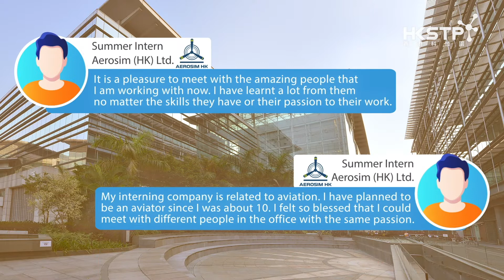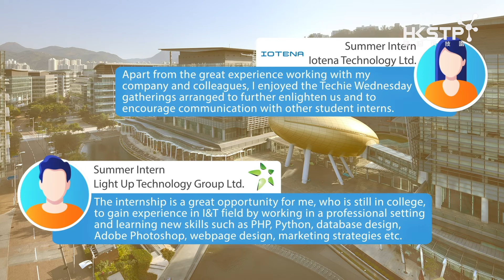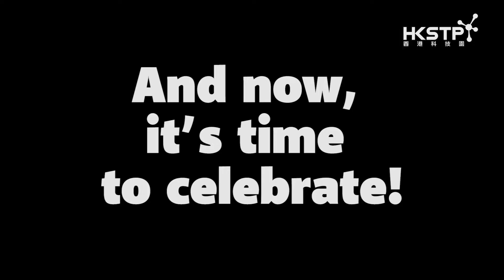HKSTP Summer Internship Graduation Ceremony 2020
Over 400 undergraduates and sub-degree students immersed themselves in the HKSTP I&T culture during the Summer 2020, co-working with bright minds and intersecting via cutting-edge technology for three months.

A virtual Summer Internship Graduation Ceremony was held earlier to mark this major milestone, with officiating guests, corporation representatives and student interns came together under the theme of ‘Keep Calm & Celebrate Failure’.

Congratulations again to all interns! We hope you will live up the innovative and entrepreneurial spirit, dream big and make positive impact.